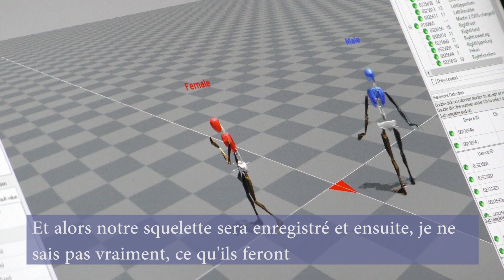Jumeaux numériques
Capture pour la création de jumeaux numériques dansants des danses traditionnelles Gasconnes et de Transylvanie. Dans le cadre du projet Trad'Europe
Le projet Trad'Europe bénéficie d'un financement par l’Union européenne. Les points de vue et avis exprimés n’engagent toutefois que leur(s) auteur(s) et ne reflètent pas nécessairement ceux de l’Union européenne ou de l’Agence exécutive européenne pour l’éducation et la culture (EACEA). Ni l’Union européenne ni l’EACEA ne sauraient en être tenues pour responsables.